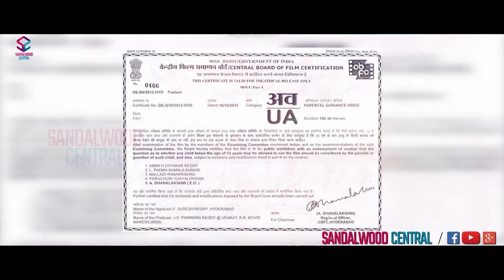ಜಾಗ್ವಾರ್ ಗೆ U/A ಸೆನ್ಸರ್ | Jaguar Ready For Release In October